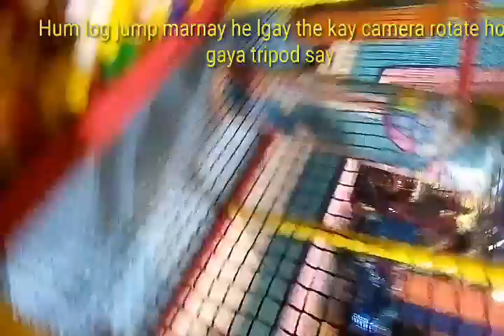Funcity Vlog | Azeem Nawaz Abbasi